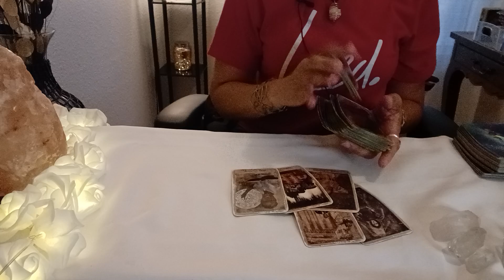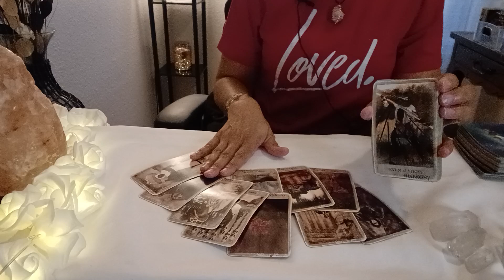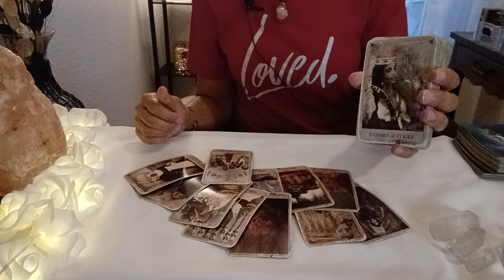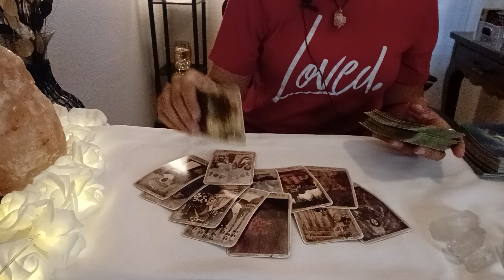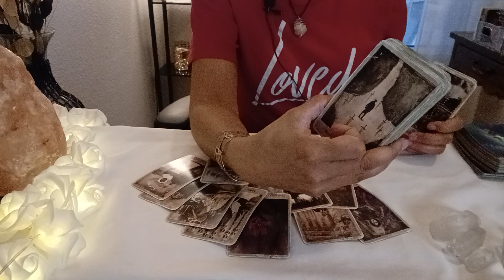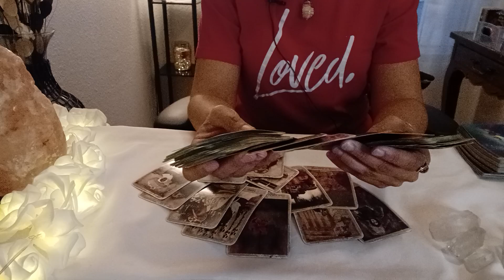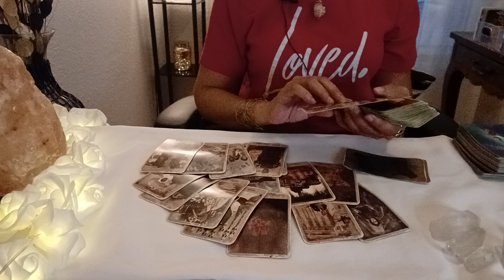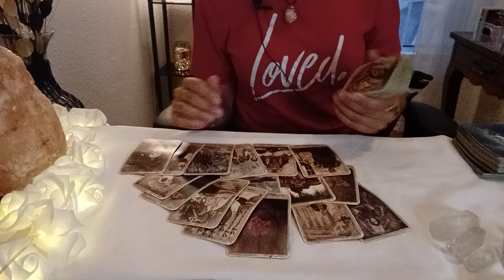Collective 🧿 Silent Treatment Backfires ✨️ Brings Empowerment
You Are Here For A Reason Search The Playlists For Your Other Messages

PRIVATE READINGS (Phone or Video) Are Temporarily Closed At This Time